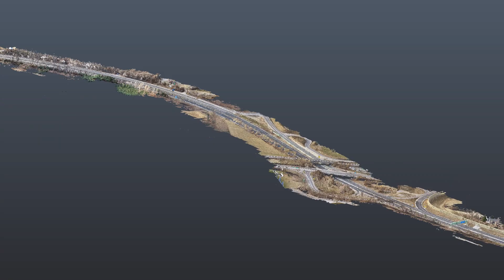A96 AS Oberpfaffenhofen